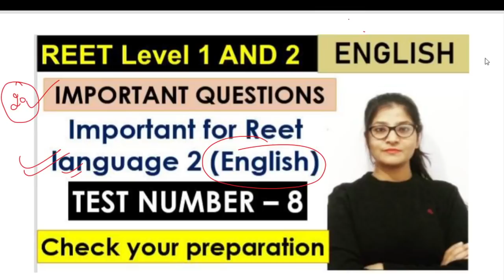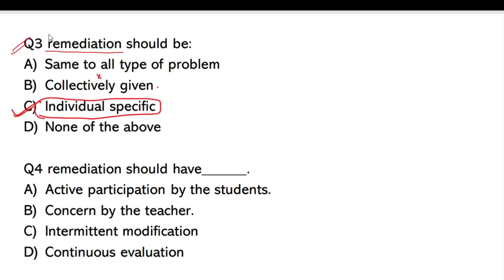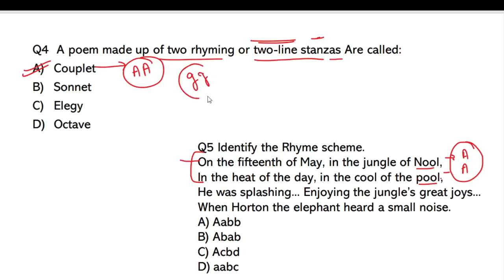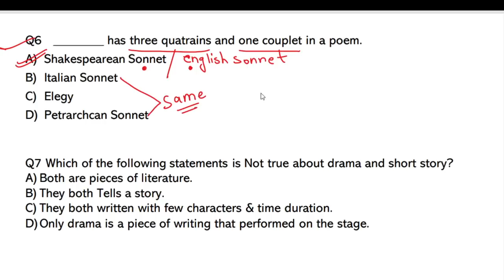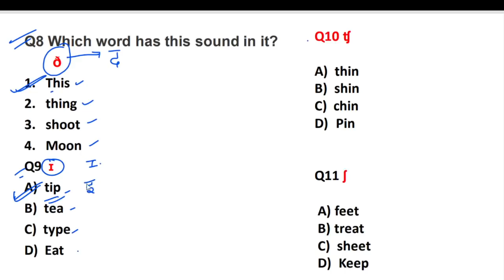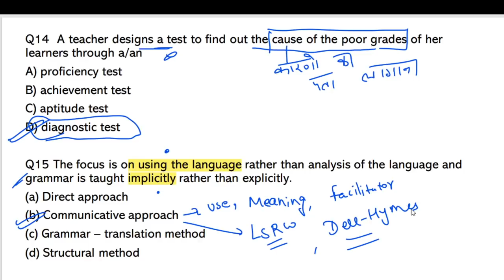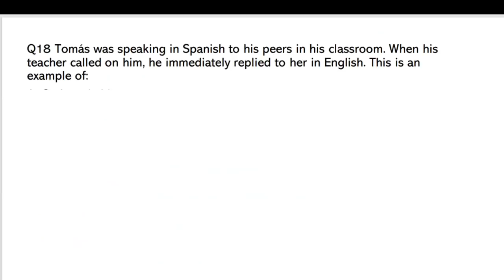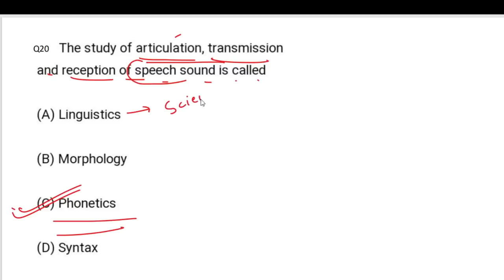Reet2021|| TOP 20 Questions|| REET level 1 and 2 || English || PART-8